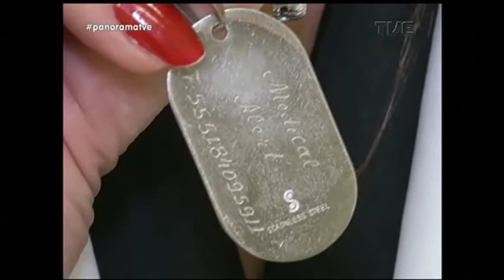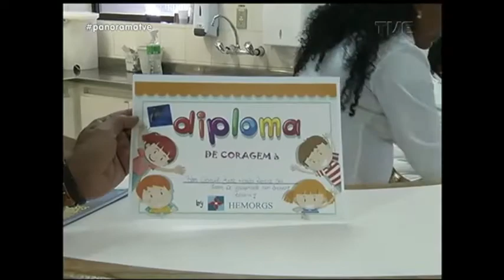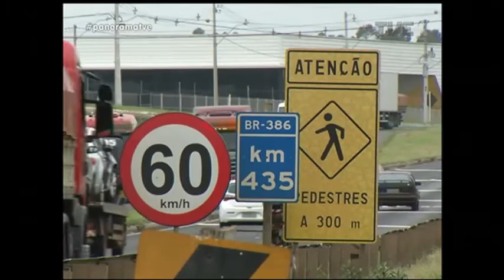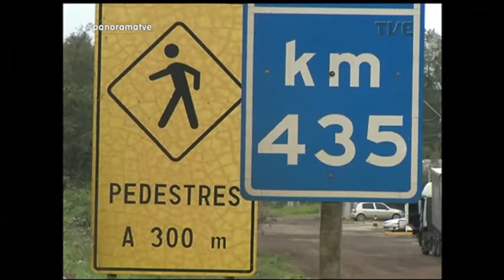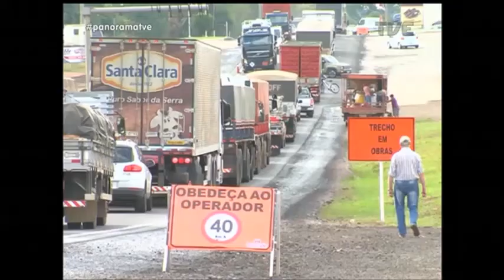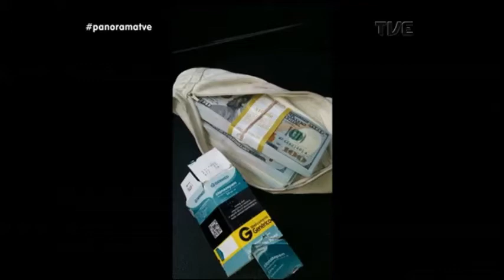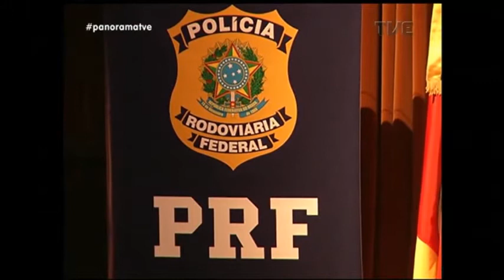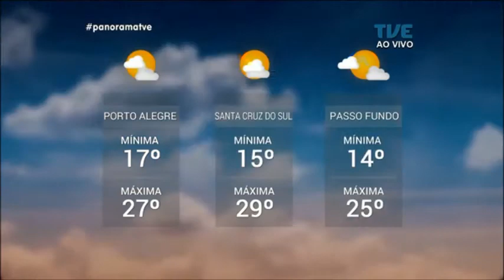Panorama | TVE - Plano nacional de redução de acidentes - 17/04/18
Segurança sobre quatro rodas. Hoje o Panorama entra no debate do plano nacional de redução de mortes e lesões no trânsito. Vamos mostrar o que foi discutido na audiência pública que tratou do tema aqui no estado. Saiba como está a situação das estradas no Rio Grande do Sul. E as obras necessárias para recuperar nossas rodovias. Veja também: os cuidados de quem vive com hemofilia, doença que compromete a coagulação do sangue. E ainda: Grêmio vai ao Paraguai enfrentar o Cerro Portenho em busca da liderança do grupo na Libertadores da América.